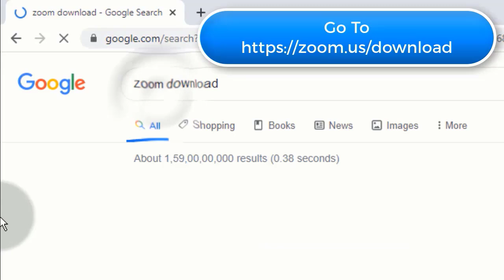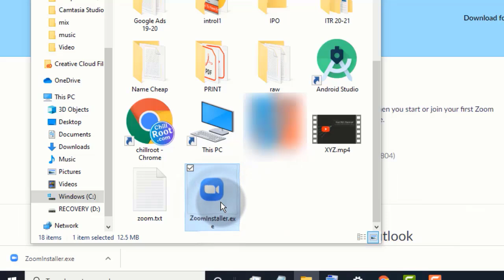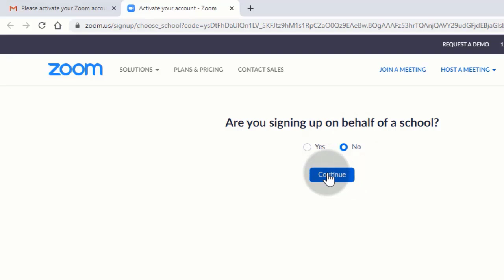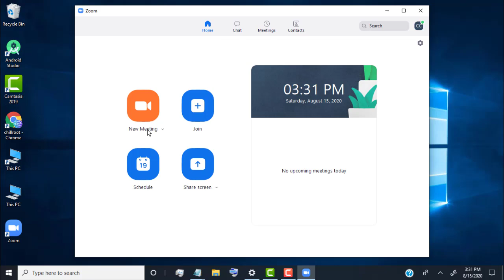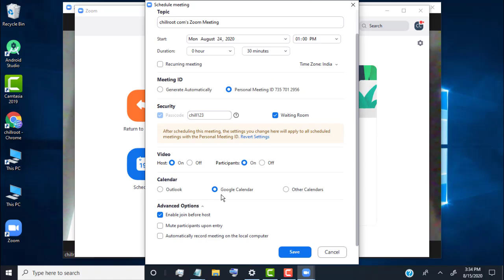How To Host Zoom Meeting on PC / Laptop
❖ Music Credit.